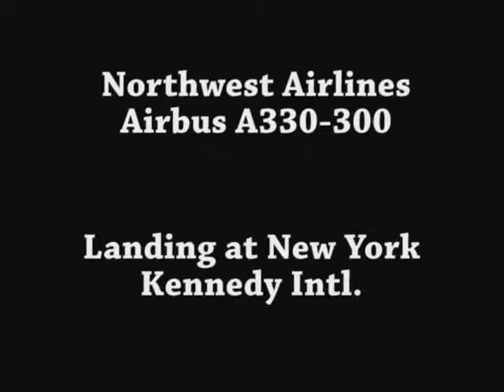Northwest Airlines landing at JFK International Airport.Кацане със самолет.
Кацане на самолет на международно летище JFK-Ню Йорк